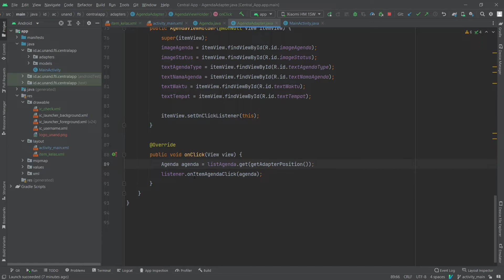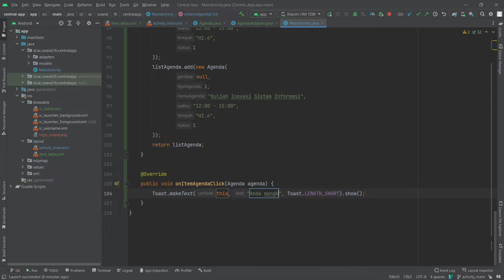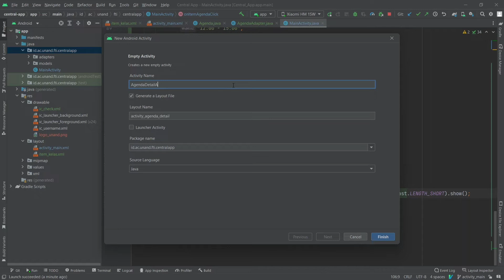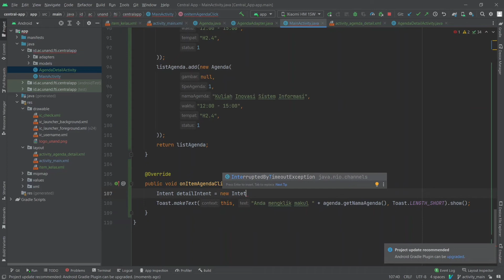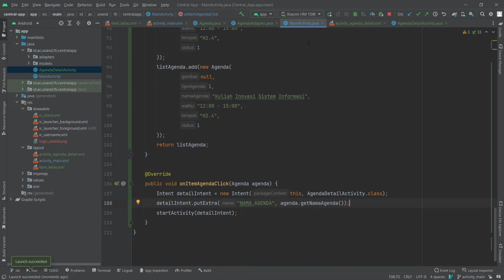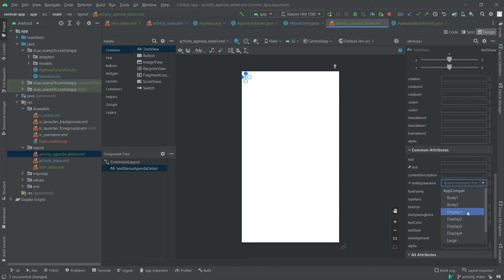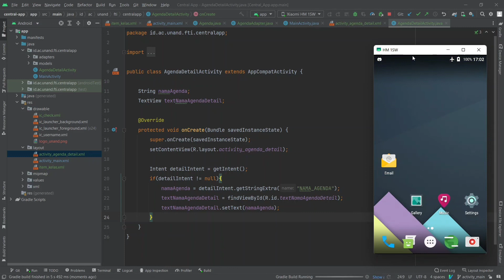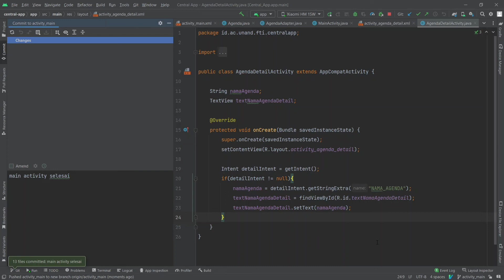Ngoding Android #14 - RecyclerView (OnClickListener)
Sesi kali ini membahas tentang cara menambahkan event onClick pada item yang ada di RecyclerView.

Ada pertanyaan, kritik atau saran? silahkan tulis di kolom komentar

Programming Tools
- Dell Optiplex 7050 (Win11 punya kampus)
- Hape Redmi 1S (custom ROM Mokee Android 6.0)

Editing Tools :
- Redmi Note 8 Pro (punya sendiri)
- Capcut (gratis)